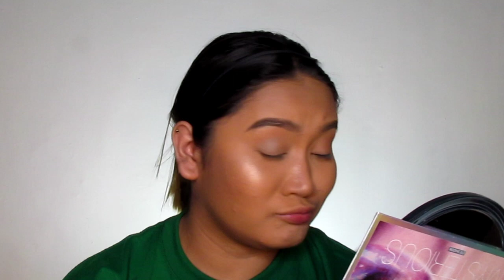HUDA BEAUTY DUPE (BEAUTY GLAZED PALETTE) | PHILIPPINES